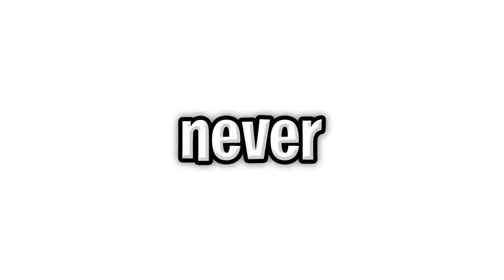I Got ADOPTED by a SPICY CHIP FAMILY in Roblox BROOKHAVEN RP!! (Funny)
In the Previous Video we were adopted by 3 familys future, modern and old and before that we were adopted by poor, rich,wolfs,monsters,vampires, fireman, police, doctor and even more familys!! We were the last boy on earth  we lived in my friends house for 100 days we even went from old to young and from young to old.. But in todays roblox brookhaven roleplay video we are getting adopted by a spicy chip family. Yes. spicy chips

wow this description is getting messy i really dont love it eek

🛒 Hottest Merchandise!!